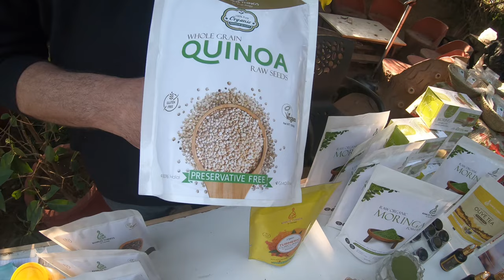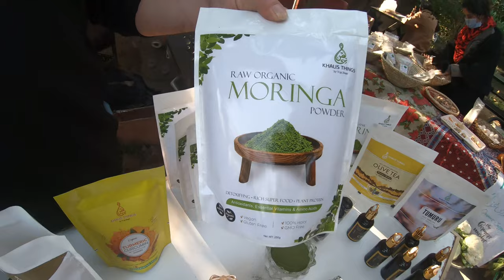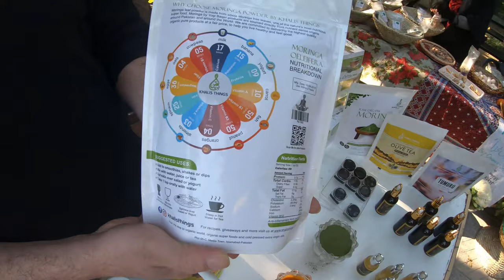Khalis Things | Moringa | Islamabad Farmers Market Ep 3 | Khaaba n Dhaaba Ep 4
Organic farming is rapidly becoming a popular lifestyle choice in Pakistan. Clean eating isn’t considered a novelty now, and with lush vegetation, favorable weather conditions and the most fertile soil at its disposal, Pakistan hosts the perfect recipe for organic produce. Many initiatives all over the country were launched during recent years to support the grass-root efforts of local farmers, who sell their organic offerings. For the city of Islamabad, perhaps the oldest and best-established market of this kind is Islamabad Farmer’s Market (IFM).

IFM consists of a close-knit unit of well-known and beloved vendors. Since its inception in 2013, the market has been welcoming visitors, including foreigners, celebrities and the health-conscious to interact with the sellers.

Customers can sample a range of delectable and fresh produce, that feature organic fruits and vegetables, and also include delicacies like homemade honey and jam, freshly churned butter, various kinds of cheeses, and even special ‘mountain bread’.

The Islamabad Farmers Market is held on a weekly basis every Saturday. It offers a showcase of local/organic food and fresh products to a wide range of very demanding local and international guests. It only select quality vendors that will abide by international organic and sustainable principles. It enforces a strict code of conduct to provide it's guests with the greatest experience at and after the market.